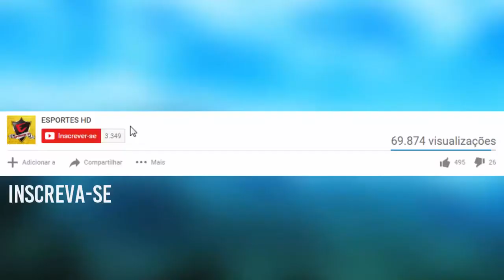Bahia 4 x 2 Goiás Brasileirão Série B 2016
Com atuação convincente, o Bahia atropelou o Goiás e venceu com autoridade neste sábado. O placar na Arena Fonte Nova foi 4 a 2, refletindo o duelo intenso e bastante movimentado que se viu em campo, quanse sempre com domínio tricolor. Juninho (gol olímpico, Renato Cajá, Hernane e Edigar Junior marcaram para os donos da casa. O goleiro Márcio, de pênalti, e Léo Gamalho descontaram para os visitantes.

Bahia vs Goiás -Bahia vs Goiás -Bahia vs Goiás -Bahia vs Goiás Bahia vs GoiásBahia vs Goiás Bahia vs Goiás Bahia vs Goiás

Com direito a gol olímpico, Bahia atropela o Goiás e entra no G-4 da Série B
Tricolor domina a partida com autoridade e conquista vitória que garante vaga na zona de acesso; com altos e baixos do goleiro Márcio, Esmeraldino er
Bahia 4 x 2 Goiás. Bahia x Goiás.

Bahia 4 x 2 Goiás Melhores Momentos.

Os Melhores Momentos de Bahia 4 x 2 Goiás, pelo Brasileirão 17/09/2016

Bahia 4 x 2 Goiás, pelo Campeonato Brasileiro Série A 17/09/2016

Todos os Gols - Bahia 4 x 2 Goiás - Brasileirão 17/09/2016

melhores momentos - Bahia 4 x 2 Goiás - Brasileirão 2016

Bahia 4 x 2 Goiás- melhores momentos pelo Campeonato Brasileiro Série B 2016

Bahia 4 x 2 Goiás - GOLS - Brasileirão 2016

Bahia e Goiás Melhores Momentos - Série A 2016

Bahia e Goiás GOLS - Série A 2016

Bahia 4 x 2 Goiás 2016

Bahia 4 x 2 Goiás 17/09/2016

Bahia 4 x 2 Goiás Melhores Momentos - Brasileirão 2016

Melhores Momentos - Bahia 4 x 2 Goiás - Campeonato Brasileiro 2016

Bahia 4 x 2 Goiás, GOLS - Campeonato Brasileiro 2016

Bahia 4 x 2 Goiás - melhores momentos - Campeonato Brasileiro 2016

Bahia 4 x 2 Goiás, melhores momentos - Brasileirão Série A 2016

Bahia 4 x 2 Goiás - OS GOLS - Brasileirão 2016

Bahia 4 x 2 Goiás
Bahia x Goiás, GOLS – Brasileirão 2016

BAHIA X GOIÁS

Bahia x Goia´s Melhores Momentos.

BAHIA 4x2 GOIÁS. BAHIA 4x2 GOIÁS

Bahia 4 x 2 Goiás GOLS E LANCES,

Bahia 4 x 2 Goiás TODOS OS GOLS,

Bahia 4 x 2 Goiás- gols & melhores momentos - Brasileirão 2016

Bahia x Goiás 2016, Bahia e Goiás

Bahia x Goiás ,melhores momentos, Bahia x Goiás gols, Bahia x Goiás lances Bahia x Goiás , 15/09/2016,Bahia x Goiás , melhores momentos Bahia x Goiás gols